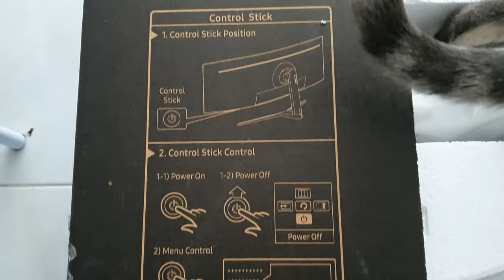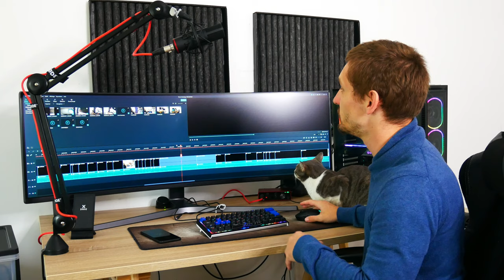Samsung C49HG90DMU: un écran de 49 pouces ! [Unboxing/première impression]